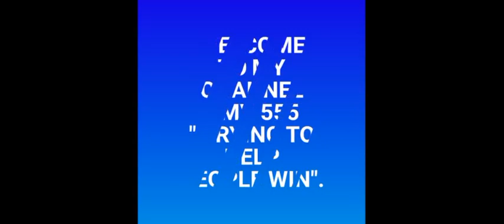Schweiz Magic 3 & Magic 4 für ( 24. February 2022 ) versuchen Sie es einfach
( 24. February 2022) versuchen Sie es einfach.
WET WISELY
Glückliches GEWINNEN
Viel Glü